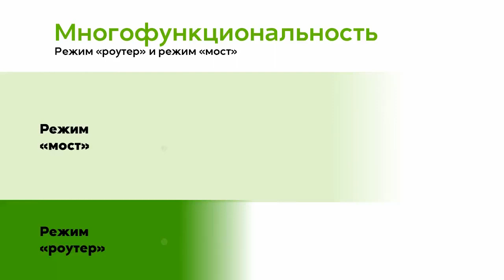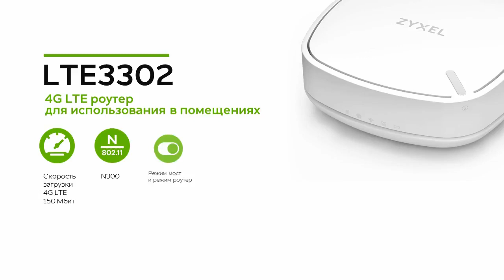LTE рішення Zyxel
Ринок мобільного доступу в інтернет розвивається значно швидше, ніж звичайний, провідний. Швидкості зростають, вартість сервісу падає. Компанія Zyxel пропонує ряд недорогих, але ефективних пристроїв для отримання доступу в інтернет через мережі стільникового зв'язку. У нас є все - від персональних хотспотів, що працюють у карманних рубашках, до професійних маршрутизаторів, здатних обслуговувати офіси середнього та малого бізнесу.